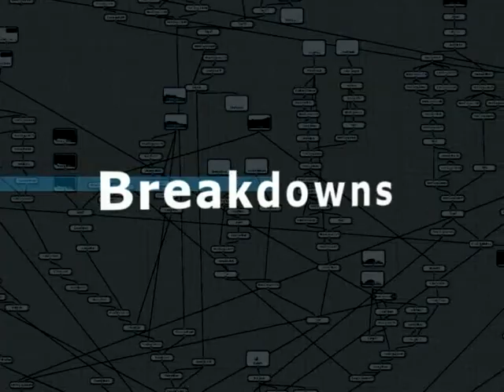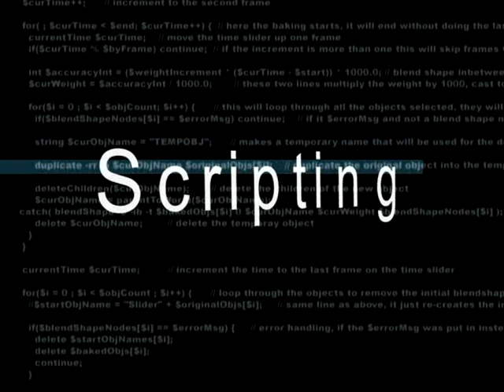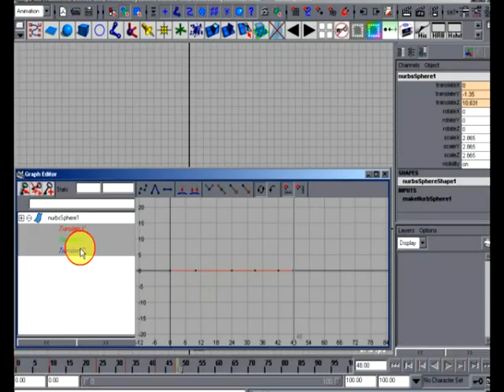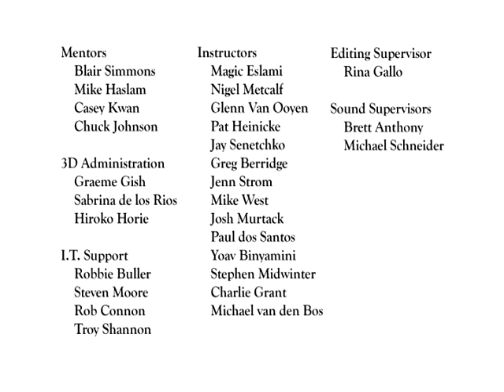Simeon Bassett Vancouver Film School (VFS) Demo Reel 2003